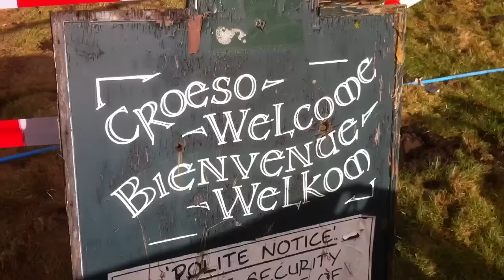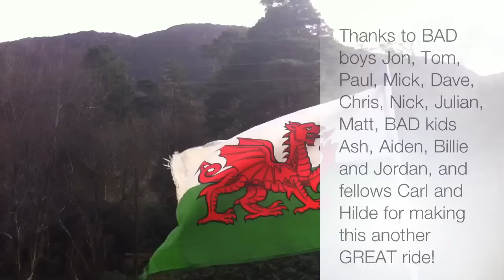The 50th Dragon Rally in Wales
The 50th Dragon Rally in Wales 12-13 Feb 2011